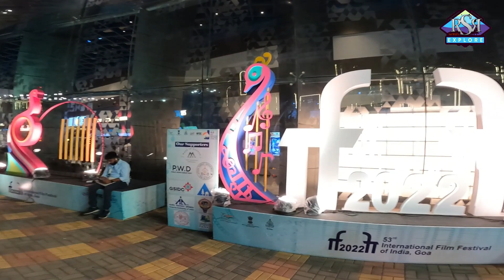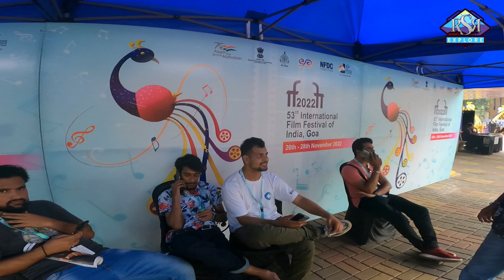International Premiere || WOLVES || South Korea || Mr. A.R. Rahman | Mr. Shekhar Kapur | IffI 53rd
CINEMA OF THE WORLD

Wolves

Wolves

South Korea 2022 100 min.

International Premiere

Synopsis

At the beginning of the inevitable war between the Yakuza to protect and the Koryo mafia to take away, police launch a massive investigation after women were sacrificed by serial killers. Then one day, Yakuza Boss's daughter was kidnapped, and the incident went out of contro

Director : Jeon Kyu-hwan
Producer : Choi Mi-ae
DOP : Kim Bo-hyun, Jeon Gyu-hwan
Editor : JEON Kyuhwan

Director

Jeon Kyu-hwan

Jeon Kyu-hwan is a South Korean filmmaker
and screenwriter. His film, ‘The Weight’
besides being the first Korean film to win the
2012 Queer Lion at the 69th Venice
International Film Festival, also won several
awards at other film festivals, including Best
Director at the16th Tallinn Black Nights Film
Festival.